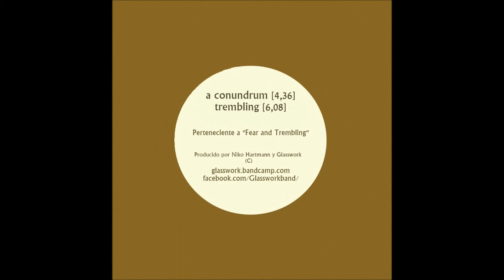Glasswork - Trembling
Segundo tema del nuevo single de Glasswork, ambos temas pertenecientes al nuevo disco, titulado Fear and Trembling, e inspirado en la homónima obra de Søren Kierkegaard.